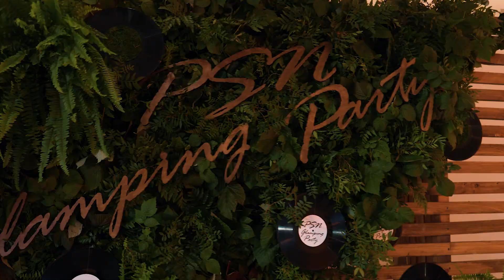PSN Glamping Party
Знаете ли вы, что такое глэмпинг?

Для нашего закрытого мероприятия в английском саду проекта «Полянка/44» мы выбрали тему гламурного кэмпинга, пришедшего к нам из Великобритании. Глэмпинг подразумевает отдых под открытым небом с полноценным обслуживанием высокого уровня, согревающими напитками и изысканными блюдами. Вместо обычных палаток устанавливаются красивые шатры с элегантным освещением и стильными уличными обогревателями.

Мы привнесли в этот вечер много собственных идей и продумали насыщенную программу, которая включала:

• Музыкальную атмосферу от неповторимого квартета Игоря Бутмана

• Эксклюзивную выставку «Natural» от галереи искусств «Винсент»

• Виниловой лаундж с левитирующим проигрывателем и коллекционными пластинками

• Зону сигар с профессиональным торседором

• Бар с элитным алкоголем

Специальными гостями вечера стали главный архитектор комплекса особняков «Полянка/44» Эйдан Поттер, партнёр ландшафтного бюро Gillespies Оливер Смит, дизайнер Олег Клодт, а также потомки художника Льва Бруни, жившего в одном из особняков в 1930-е годы.

Приглашаем вас почувствовать, как прошла вечеринка PSN Glamping Party под звуки джаза.